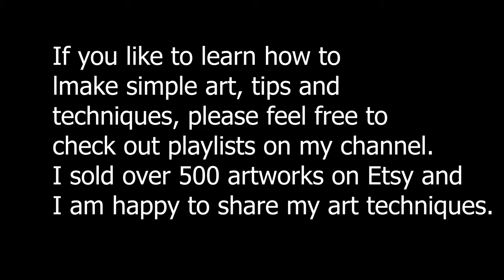How to paint with acrylic paint on canvas for beginners | painting with palette knife for beginners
Lets paint Ocean waves painting tutorial easy , this tutorial of acrylic painting with hands is Satisfying and Relaxing Art. I hope you love this seascape surfing acrylic painting relaxing art painting.  I have sold over 190 paintings on my Etsy shop and over 304 paintings on my second Etsy shop and I started this channel to share my painting tips and techniques with you. I post videos almost everyday.